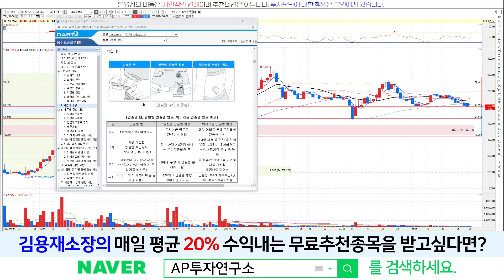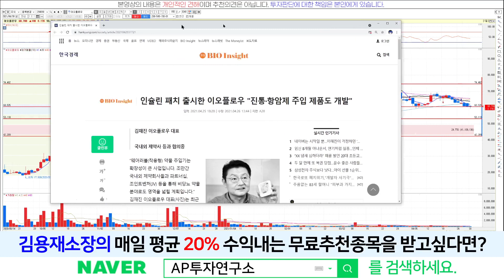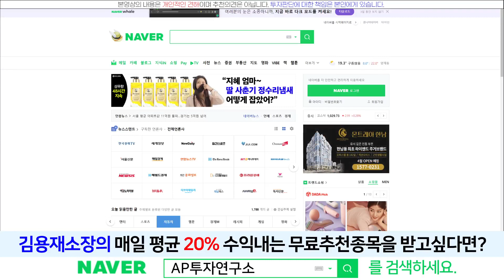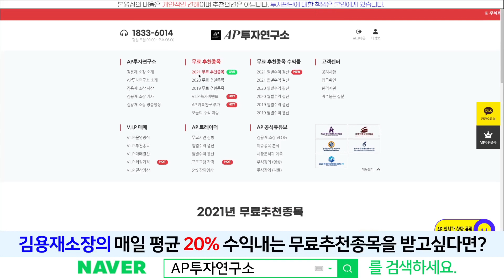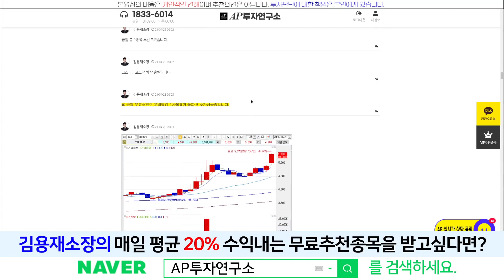이오플로우(294090) - 지수가 하락함에도 지지선 잘 지켜주고 있다~!